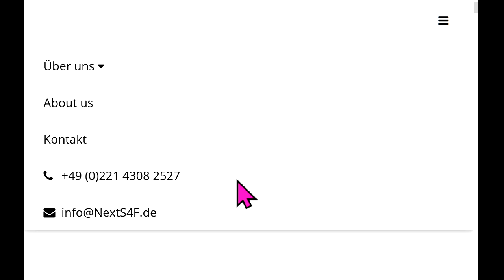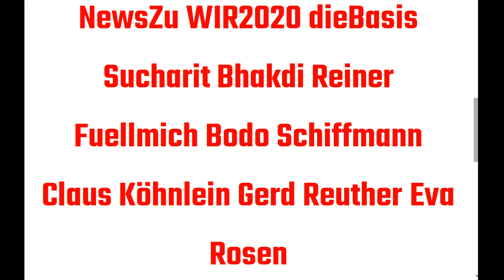NewsZu dieBasis WIR2020 Sucharit Bhakdi Reiner Fuellmich Bodo Schiffmann Gerd Reuther Köhnlein Rosen